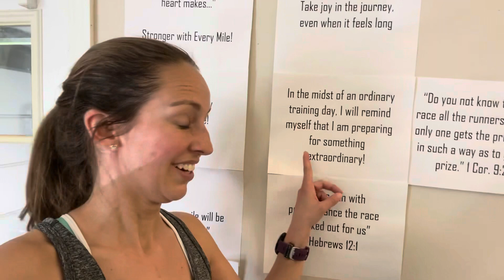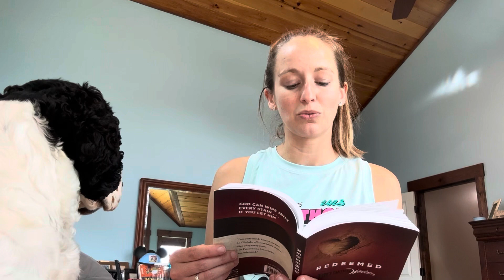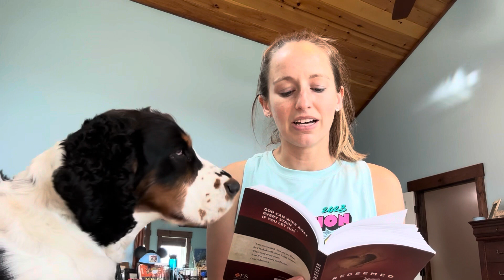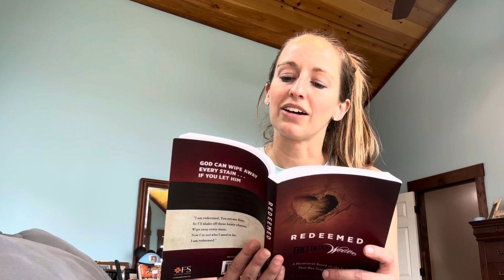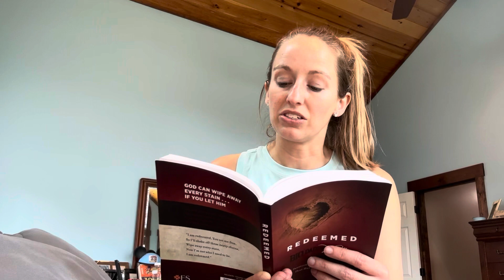Old to New | Redeemed | Week 6: Marathon Sneak Peak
I think I am starting to get a little bored with not having an actual race that I am training for. Fortunately, runDisney released the artwork themes for Marathon weekend, so I have a great visual to use for motivation for Dopey! Also, we tried camping this week…which didn’t quite work out lol

Equipment Used:
iMovie